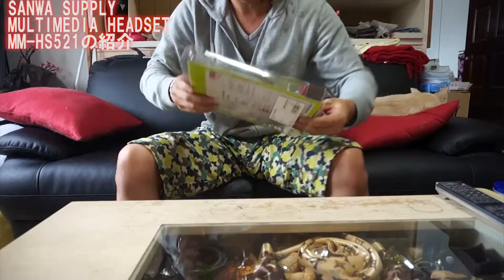実況用ヘッドセットマイク SANWA SUPPLYｻﾝﾜｻﾌﾟﾗｲMULTIMEDIA HEADSET MM-HS521Skypeの紹介レビュー ニコ生 ゲーム実況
今回はサンワサプライのヘッドセットのご紹介。
これからニコニコ動画生放送やYoutubeゲーム実況など楽しんでいこうと思います。

【amazon製品情報】
SANWA SUPPLY(サンワサプライ)ヘッドセット MM-HS521
ブラック
ホワイト

キクタニ ポップブロッカー PO-5S
iSK ASD-20 Desk Mount Microphone Stand デスクアーム式卓上マイクスタンド
SONY エレクトレットコンデンサーマイクロホン PCV80U ECM-PCV80U

【関連動画】
〇キクタニ ポップブロッカー PO-5S

【四葉のFacebook】
未定

出演・演出　Yotsuba(四葉・四つ葉)
仕様機材　SONY　NEX-5Rダブルズームレンズキット
編集ソフト　Adobe Creative Suite 6 Master Collection